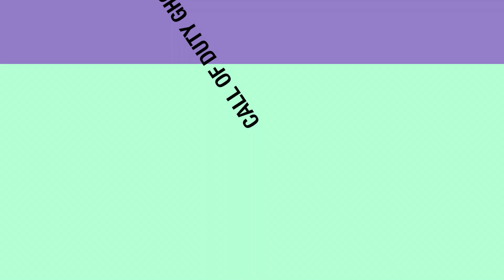Call of Duty Ghosts Teaser Trailer HD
Reveal on May 21st 2013 with the next xbox
Hope you guys are excited for this
Favorite the video